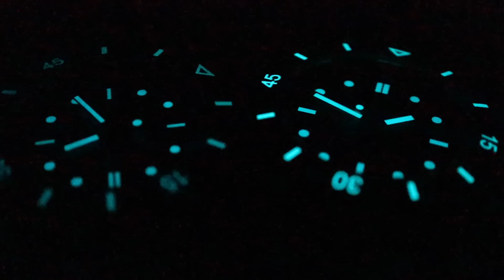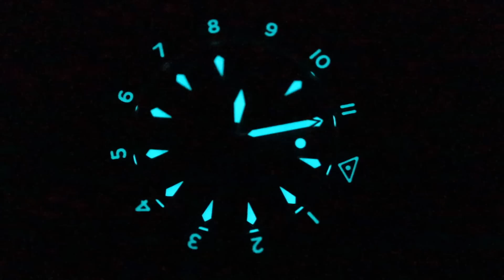중저가 다이버 시계의 황태자 포이보스의 웨이브마스터(남성용)와 씨님프(여성용) (제작지원: 포이보스)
*2020년 1월 1일부터 포이보스 공식 홈페이지 장바구니에서 저희 채널 쿠폰코드 shw10을 입력하시면 정가의 10퍼센트 할인을 받으실 수 있습니다.
제가 가장 좋아하는 마이크로브랜드 포이보스를 다뤘습니다. 업그레이드되어서 돌아온 화제작 웨이브마스터와 여성용 툴워치 씨님프를 집중적으로 리뷰했습니다.

포이보스의 시계들은 포이보스 홈페이지에서만 구매할 수 있습니다.
웨이브마스터 (남성용, 오토매틱, 30만원대):
*주의: 업그레이드된 웨이브마스터는 검은색뿐입니다. 파란색은 가격이 검은색보다 저렴한 대신 아직 구버젼입니다.

***생활인의 시계 인스타그램을 팔로우해주세요. 앞으로 방송 일정 관련 정보나 새 시계 영입 관련 정보는 커뮤니티가 아니라 인스타그램에 우선 공개할 생각입니다.